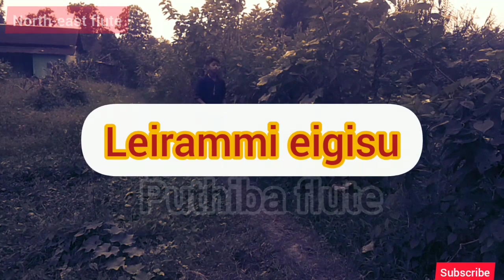Leirammi eigisu || Ranbir thouba song || flute cover || puthiba meite.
Manipuri song ,cover song leirammi eigisu mtam amada , Ranbir thouba song flute cover by, Puthiba meitei.